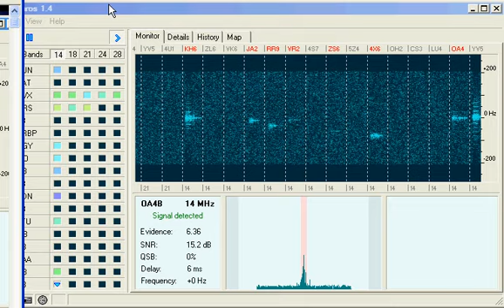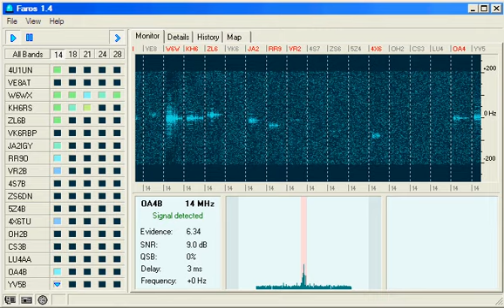Faros Software Detecting NCDXF Beacons on 20m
The Faros Program by VE3NEA is shown automatically detecting and monitoring the Northern California DX Foundation (NCDXF) HF Beacons.  The program is very sensitive; even the weakest beacons can usually be detected and automatically logged.

Recorded 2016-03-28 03:08 UTC  on 14.100 MHz using  an Icom IC-7200 receiver and a 5 el 20m Yagi at 75' (22m) in San José, California.

I attempted to turn the beam to track the beacon schedule, but missed a few.

For more information about the FAROS program, see the DXAtlas web site.

Screen capture software:  CamStudio